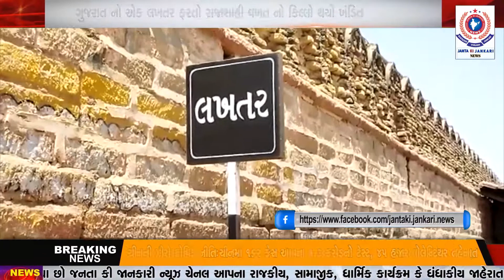ગુજરાત નો એક લખતર ફરતો રાજાશાહી વખત નો કિલ્લો થયો ખંડિત